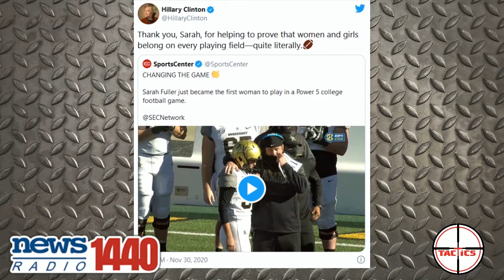Must We Celebrate Vandy's Lady Kicker? (with Joe Hunk)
Joe Hunk, host of ESPN 97.7's "The Zone" stops by to discuss this story:  Vanderbilt University's Sarah Fuller becomes the first woman to play in a power 5 college football game, and the left immediately celebrates it as a great accomplishment for women everywhere.